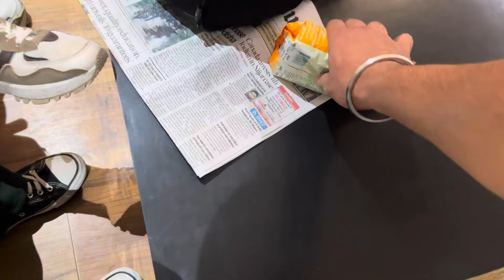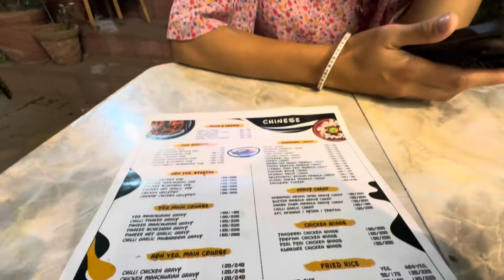Kritika Ne Kardiya aj Prank Mere sath🤯🤣